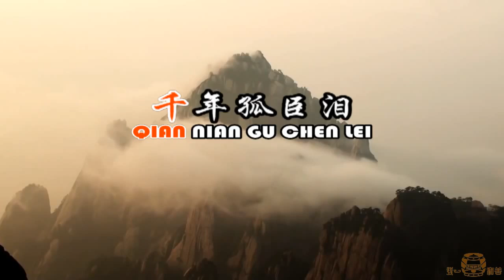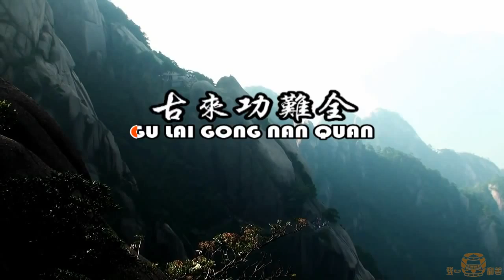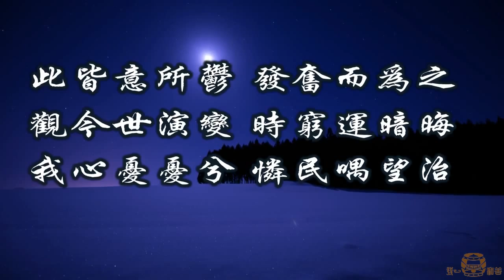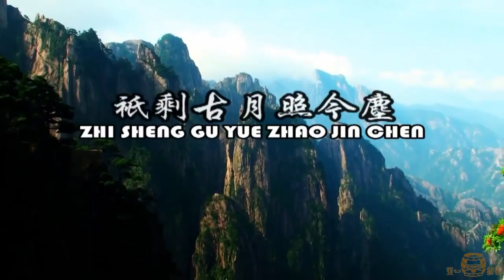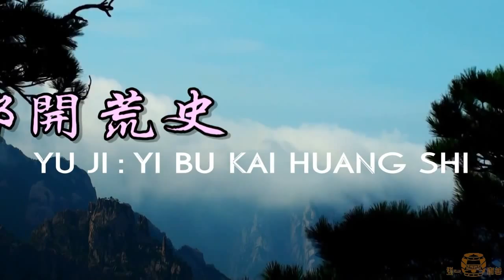國語善歌 古月照今塵 一部開荒史活佛師尊慈訓